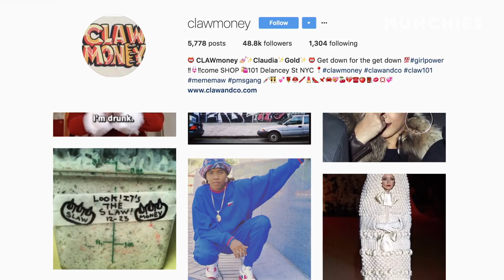Savory Pancakes and a Taco Spread with Claw Money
Cara Nicoletti sets up a taco spread with savory pancakes for graffiti artist Claw Money and her crew.